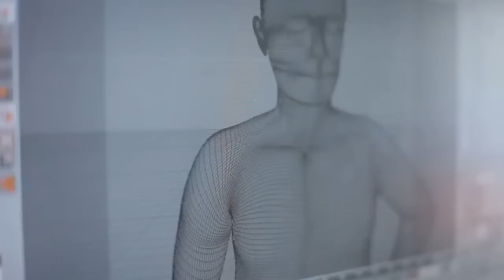Scientific Visualization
Video clip about the Bachelor of Arts degree programme in Design / Scientific Visualization at the Zurich University of the Arts ZHdK. The clip was produced by students of the study programme Cast/Audiovisual Media of ZHdK.